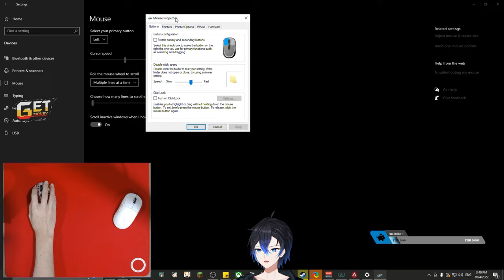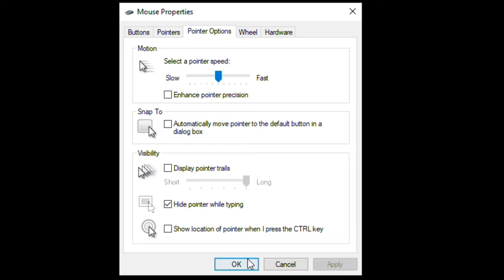Nutsuru Guide EP2 : คุม Recoil ได้ ยิงคมแน่นอน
สำหรับ Genshin impact Update 3.1
จะมีอัพเดตใหม่ตามภาพนี้เลย ไซโน่คือเท่มากขอบอก 55555555!!
ขอบคุณผู้สนับสนุนอย่างเป็นทางการ Genshin Impact
ถ้าใครอยากจะกดโหลดชิลๆก็ลิ้งนี้ได้เลย

Twitch.tv/NutsuruSama